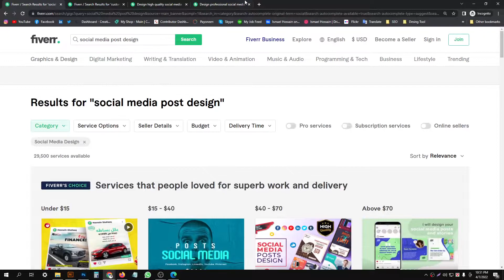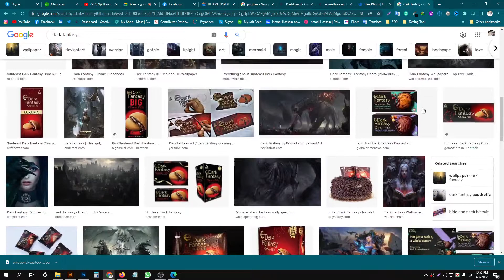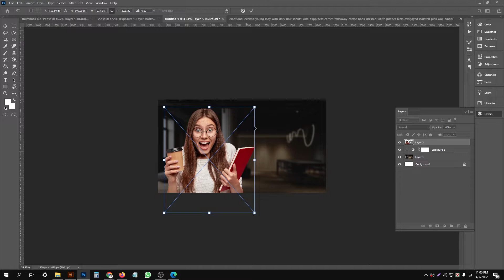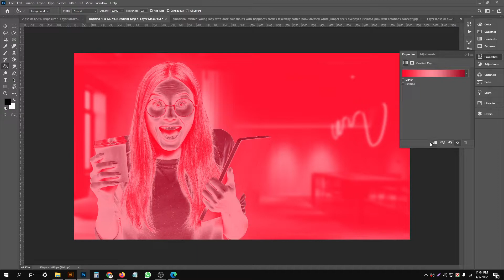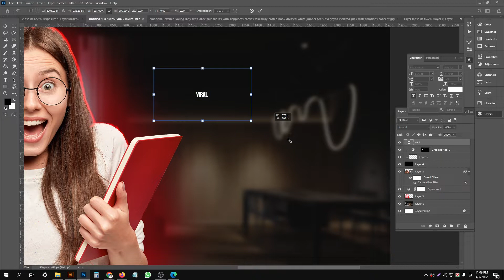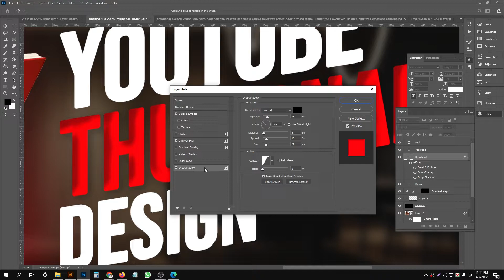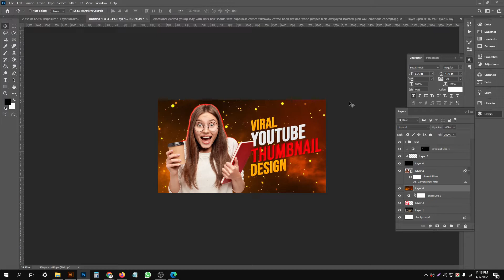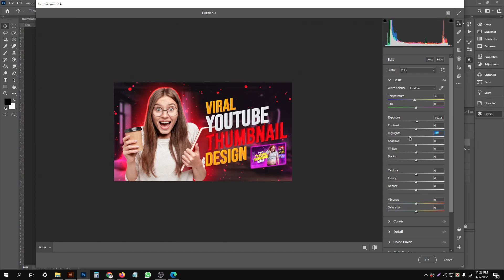YouTubeThumbnails #2022 How To Make Professional Thumbnails For YouTube Videos , in Photoshop cc